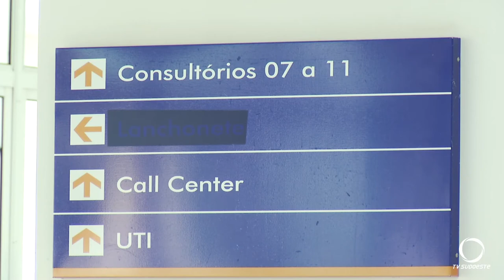Hospital Regional anuncia projeto de expansão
A unidade, que possui dez anos de atividade, vai ampliar a capacidade de leitos na UTI, central de material esterilizado, centro de hemodinâmica e adequações na estrutura.